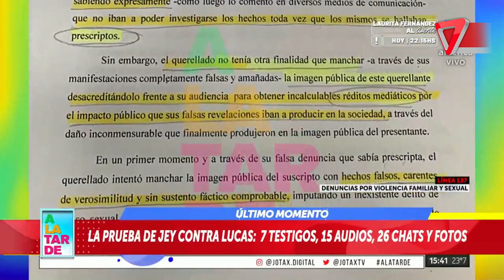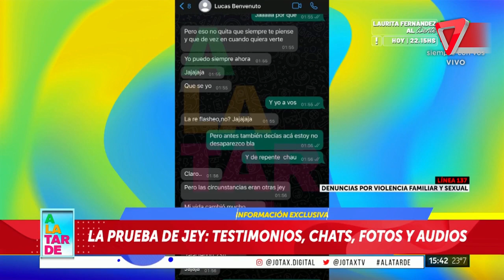⭕ Exclusivo: la denuncia de Jey Mammón contra Lucas Benvenuto